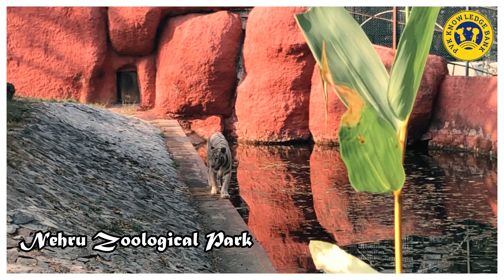నెహ్రూ జంతు ప్రదర్శనశాల | Nehru Zoological Park | Hyderabad | Zoo | Telangana | Perla Vijay Kumar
About Nehru Zoological Park
Located at a distance of 16 km from Hyderabad, Nehru Zoological Park was opened to the public in the year of 1963. It is situated near the historically important Mir Alam Tank, which is 200 year old and is the first multi-arch masonry dam in the world. Nehru Zoological Park is one of the largest zoos of India and one of the top sightseeing places to visit in Hyderabad. Run by the Forest department, Government of Telangana, the zoo has been named after Jawaharlal Nehru, the first prime minister of the country.